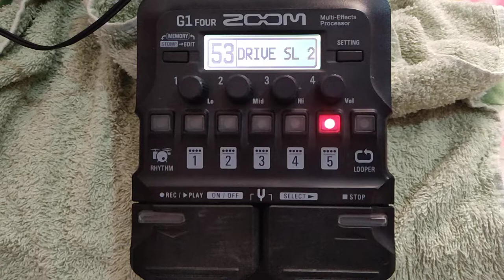ZOOM G1 FOUR - QUANDO FOR CRIAR UM TIMBRE DO ZERO LIMPE O PATCH ANTES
Sempre que você for criar um timbre do zero, você deve primeiro limpar o patch, pois assim você conseguirá fazer de uma forma mais organizada.